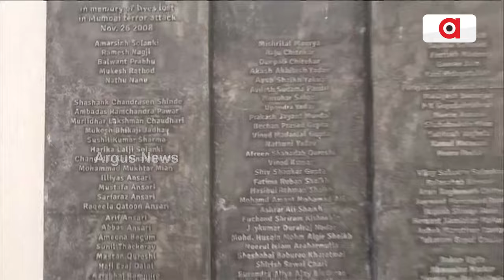ମୁମ୍ବାଇ 26/11 ଆକ୍ରମଣକୁ 16 ବର୍ଷ | Attack | Taj Hotel | Mumbai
ମୁମ୍ବାଇ 26/11 ଆକ୍ରମଣକୁ 16 ବର୍ଷ
୨୦୦୮ ମୁମ୍ବାଇ ଆତଙ୍କବାଦୀ ଆକ୍ରମଣକୁ ପୂରିଲା 16 ବର୍ଷ । ଏହି ଅବସରରେ ମହାରାଷ୍ଟ୍ର ରାଜ୍ୟପାଳ, ମୁଖ୍ୟମନ୍ତ୍ରୀ ଏବଂ ଉପମୁଖ୍ୟମନ୍ତ୍ରୀ ଆକ୍ରମଣରେ ପ୍ରାଣ ହରାଇଥିବା ନିର୍ଦ୍ଦୋଷ ନାଗରିକ ଏବଂ ସୁରକ୍ଷା କର୍ମୀଙ୍କୁ ଦେଇଛନ୍ତି ଶ୍ରଦ୍ଧାଞ୍ଜଳି । ୧୬ ବର୍ଷ ତଳେ ଲସ୍କର -ଇ ତୋଇବା ଆତଙ୍କବାଦୀ ମୁମ୍ବାଇର ସମ୍ଭ୍ରାନ୍ତ ହୋଟେଲକୁ କରିଥିଲେ ଟାର୍ଗେଟ ।